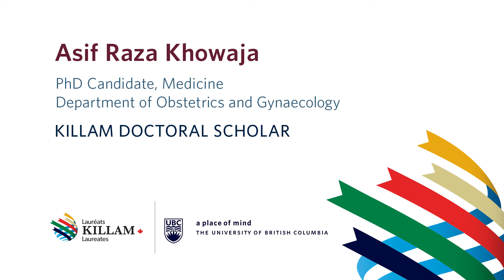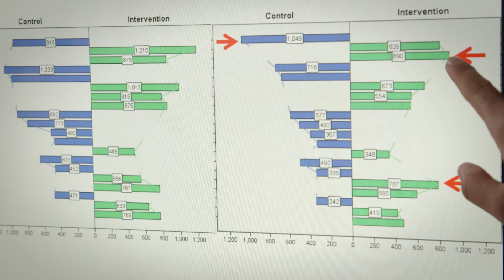UBC Killam 2015 Asif Khowaja PhD Student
Asif Khowaja
PhD Student
Faculty of Medicine, Department of Obstetrics and Gynaecology
UBC Killam 2015  Doctoral Scholarship